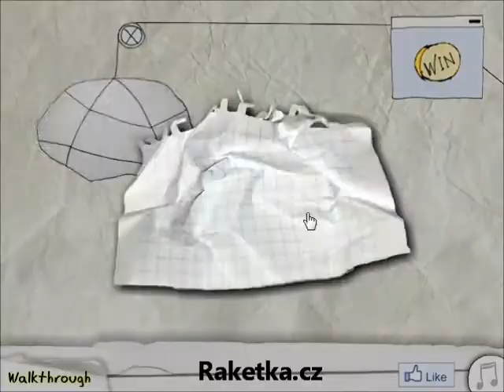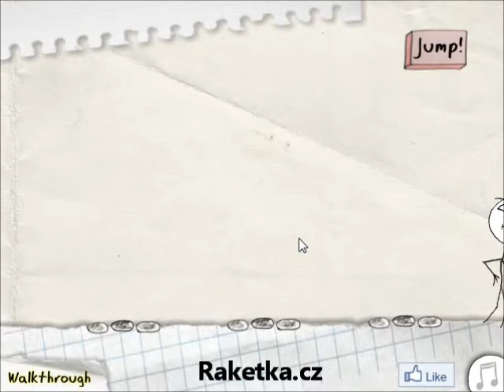Trollface Quest návod